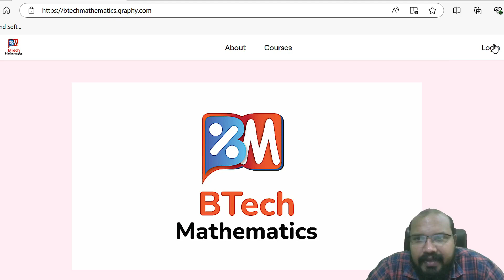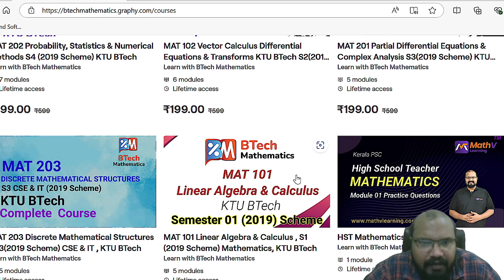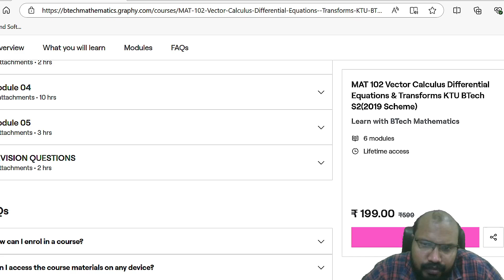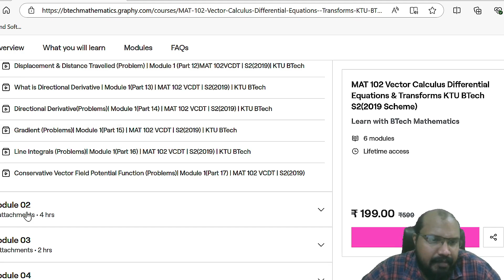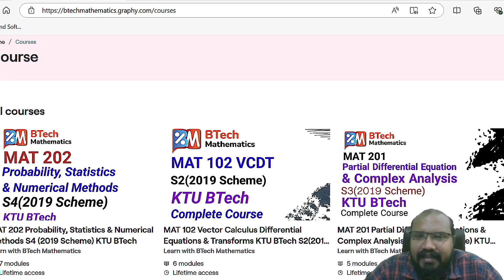BTech Mathematics Online Courses New Website KTU BTech 2019 Scheme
b